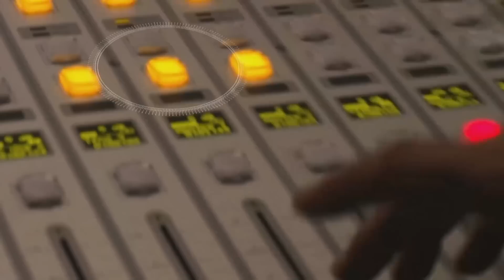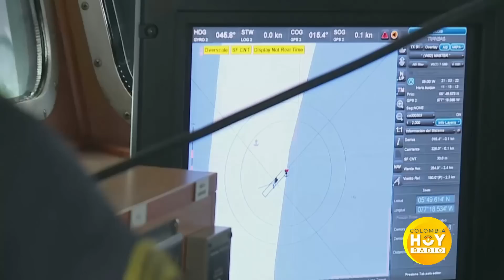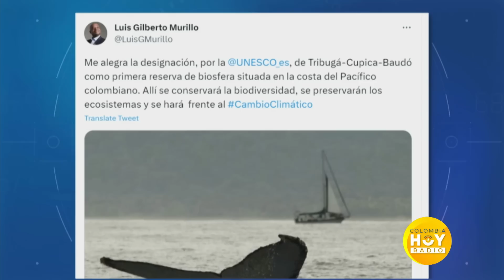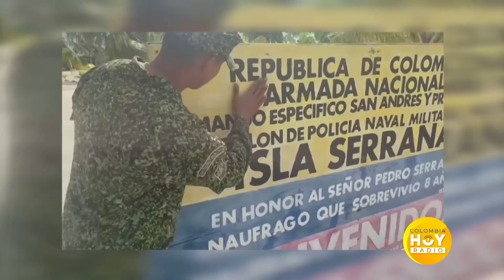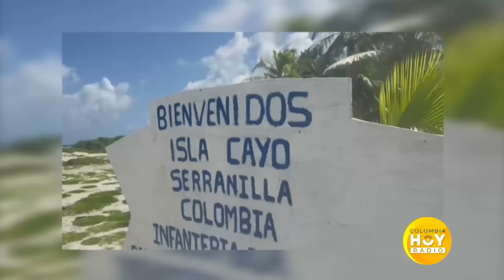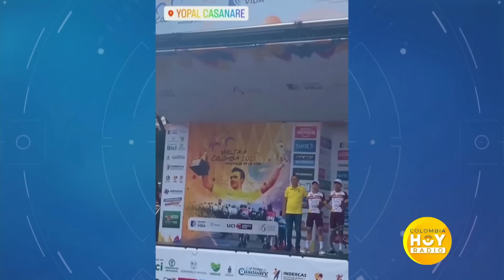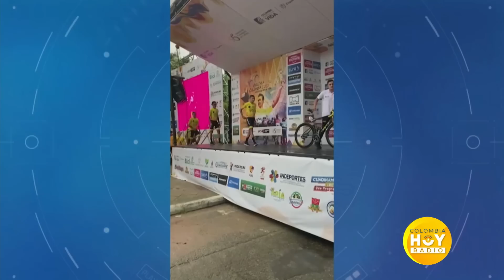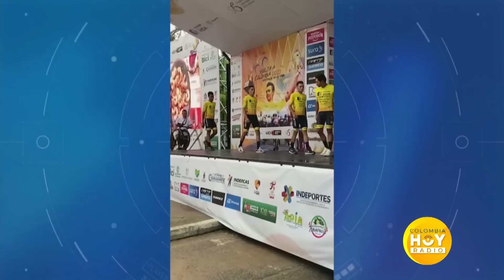Colombia Hoy Radio, 16 de junio de 2023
Colombia Hoy Radio, 16 de junio de 2023 - Este contenido fue financiado con recursos del Fondo único de TIC